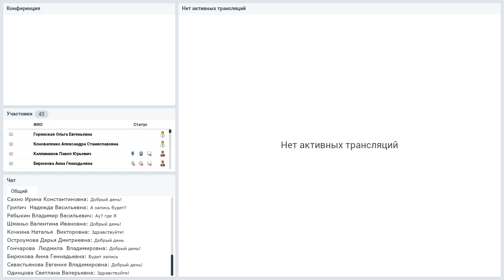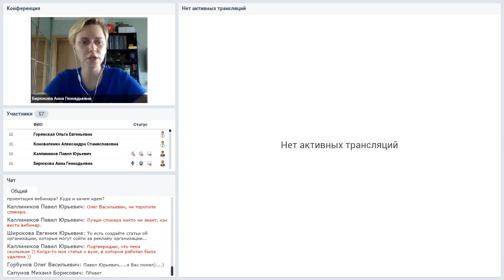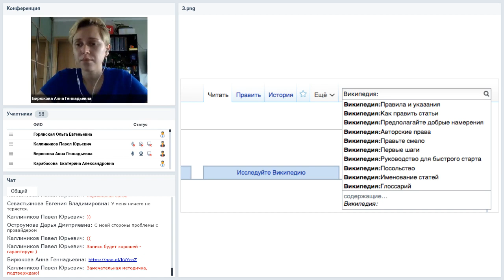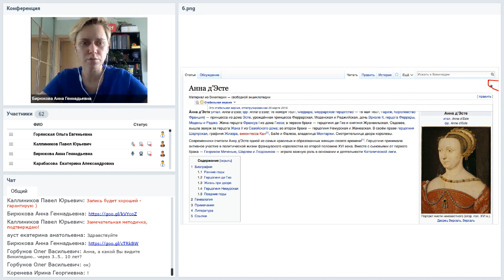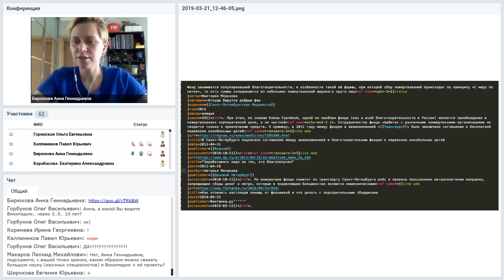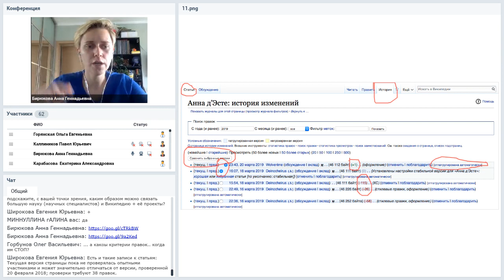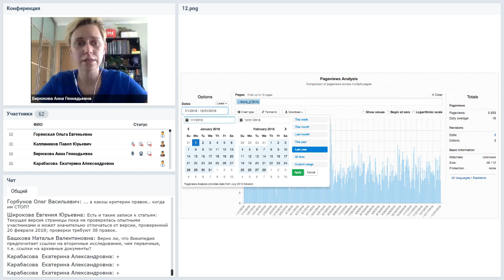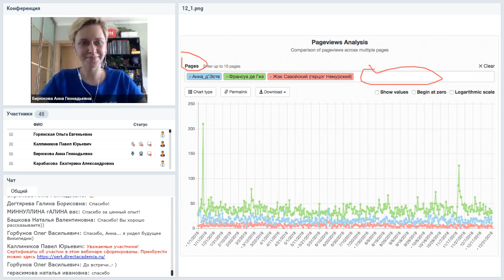Википедия как профессиональный навык: преимущества и лайфхаки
Вебинар
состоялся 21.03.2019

Ведущая вебинара:
Анна Бирюкова, редактор, менеджер спецпроектов цифрового издательства «Викифай», приглашённый лектор курса «Глобальные вызовы современной науки» для магистрантов по научной коммуникации Университета ИТМО

Википедия похожа на айсберг: обычные пользователи видят только малую надводную часть, но под водой скрывается невероятная глыба — статистика, информация, правила, жизнь сообщества, множество проектов. В энциклопедии существует барьер вхождения, который отталкивает на этапе близкого знакомства. На вебинаре рассказано, какую неочевидную выгоду могут получить специалисты от Википедии; как воспользоваться своими профессиональными преимуществами в общении с википедистами; где искать понятную и простую информацию о правилах Википедии; почему вам не обязательно быть редактором Википедии, чтобы считаться википедистом.